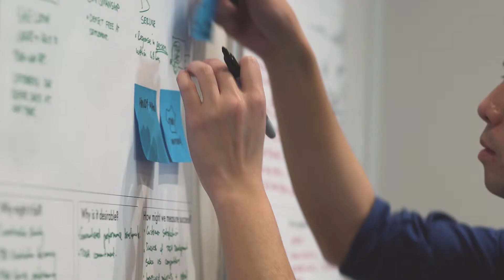Customer Centricity in Development & Construction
TOGA, a leading construction and development company engaged The Strategy Group to help them identify the values, needs and past experiences of their customers so that they can redesign the end-to-end property buying experience to differentiate and win in the marketplace.